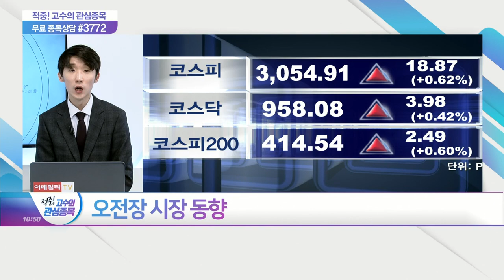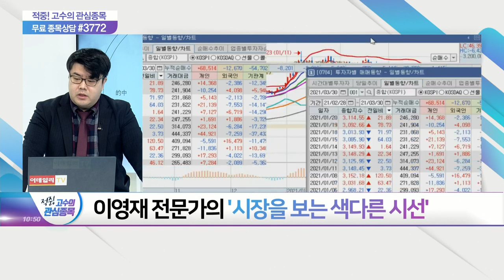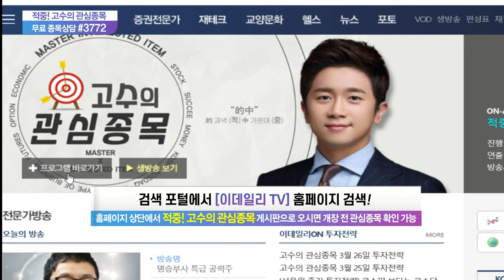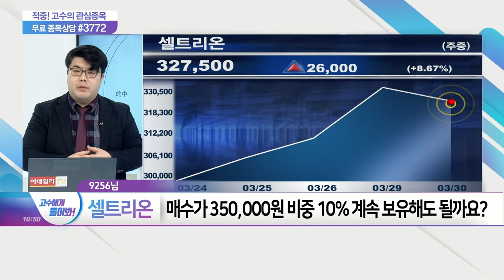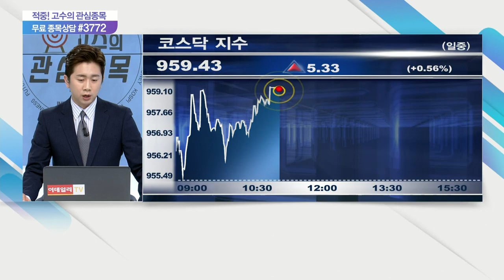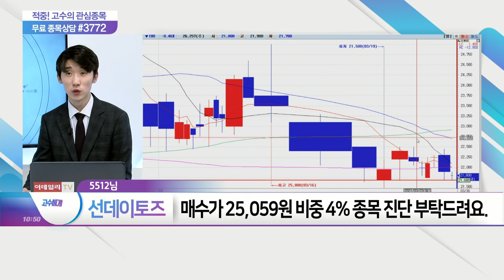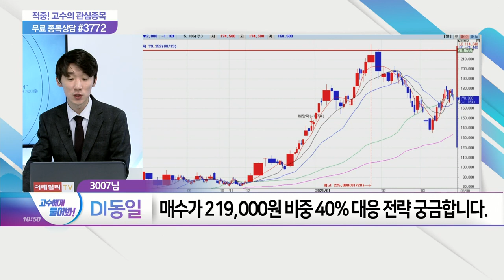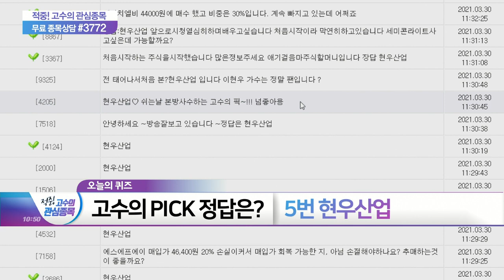적중 고수의 관심종목 20210330